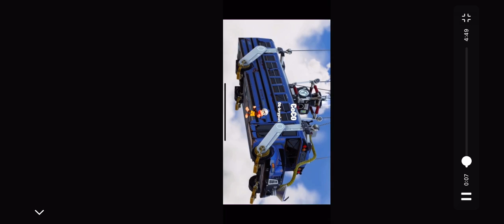2 week claw progression (non claw to left hand claw) BAD BOY🥀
# Krypixt # dl